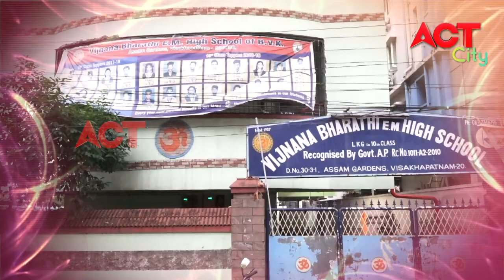ACT CITY VIZAG BUDJET SCHOOLS CORONA DEBBA